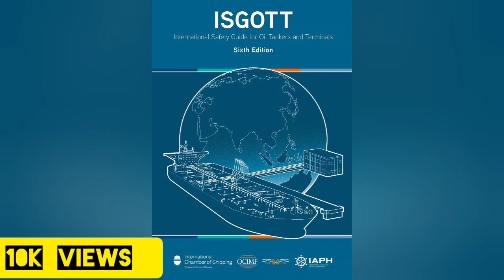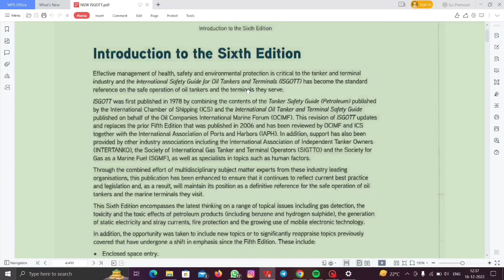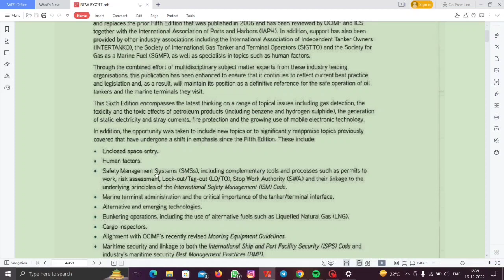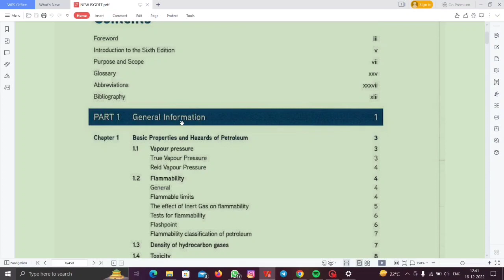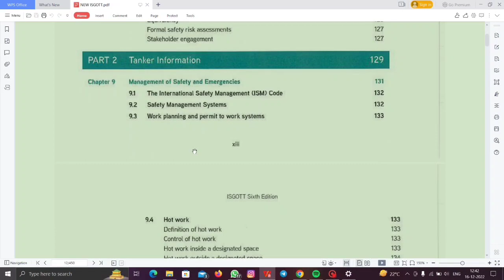ISGOTT 6TH EDITION || LATEST AMMENDMENT || FUNCTION 2 ORAL 2MATE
The International Safety Guide for Oil Tankers and Terminals (ISGOTT) continues to provide the best technical guidance on oil tanker and terminal operations and has been reviewed by ICS and OCIMF together with the International Association of Ports and Harbors (IAPH)

marchant navy
# Onboard ship
# Sailor

PART 2 limit Settings on pressure sensor comming.

thank you to everyone to watching my video

for more videos plz comments